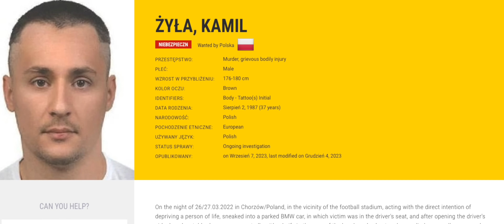Widziałeś ich? Natychmiast dzwoń na policję. Najbardziej poszukiwani przestępcy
Prowadzący: Dariusz Nowak
Reżyseria: Mateusz Kudła
Zdjęcia: Jacek Martini-Kielan